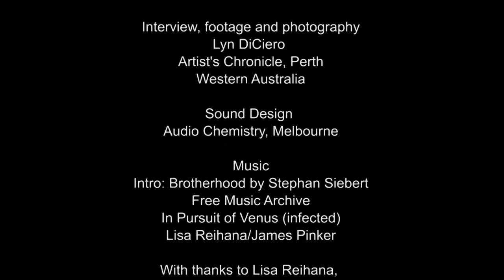Lisa Reihana in Perth, Western Australia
Direct from the Venice Biennale, and on show at John Curtin Gallery in Perth, Western Australia, Lisa Reihana: Emissaries reimagines, in an act of cultural reclamation, Captain Cook’s encounters with the First Nations people of the Pacific. This interview features the centrepiece of the show, the epic video, in Pursuit of Venus (infected), 2015-17, where Reihana incorporates performers into a static artwork. The work was inspired by the 20-panel French Neoclassical wallpaper Les Sauvages de la Mer Pacifique, created in 1804-05, which depicts Pacific Islanders as European in appearance, inspiring Reihana to include "real people with real Pacific bodies" in the work.

The exhibition includes antique telescopes, plus 18th and 19th century works on paper from the Kerry Stokes Collection, and the specimen cabinets of Joseph Banks.

Lisa Reihana: Emissaries is on show at John Curtin Gallery, Curtin University, Western Australia until 29 April, 2018.

Produced by the Artist's Chronicle.